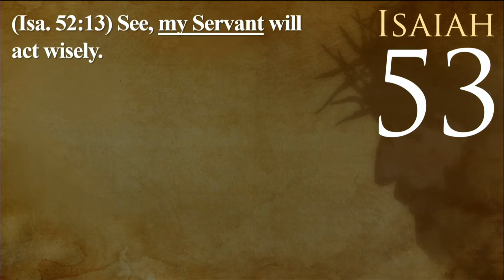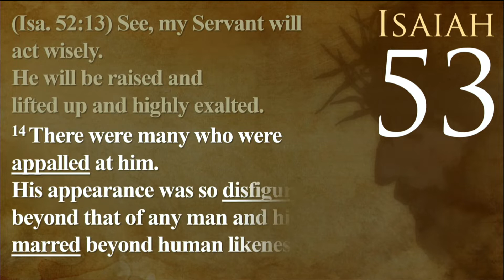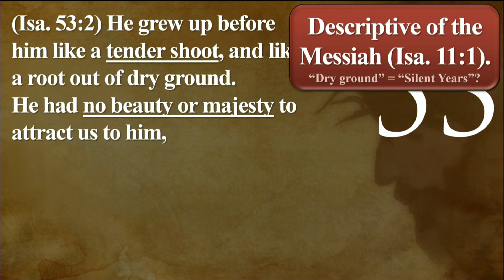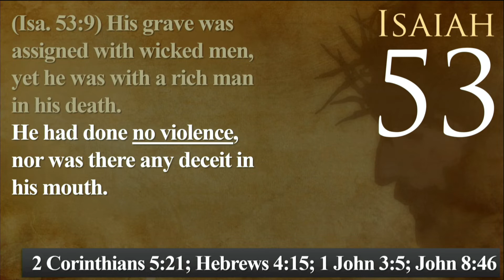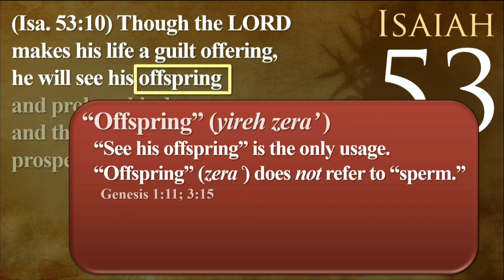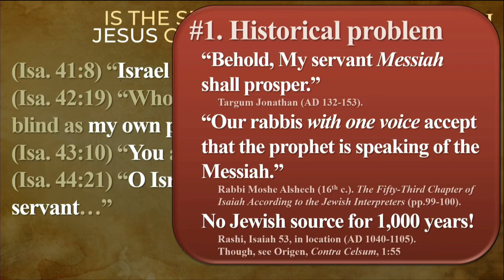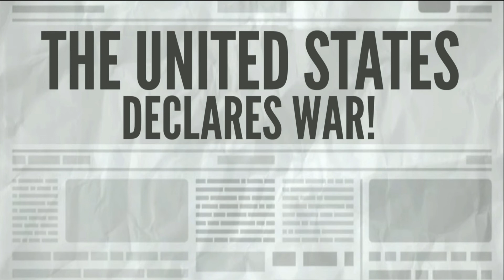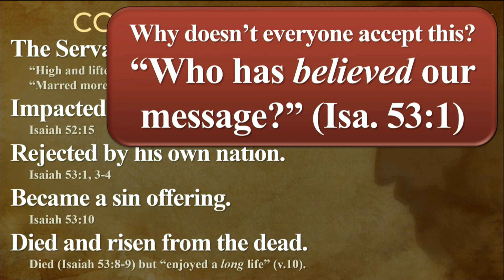Isaiah 53: Prophecy Explained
0:00 – Explanation of Isaiah 53 as Messianic Prophecy
29:51 – Is Isaiah 53 about Jesus Christ or the nation of Israel?
39:14 – Why did Isaiah originally blend Jesus with Israel?
40:52 – Was Isaiah 53 written after Jesus?
42:05 – Is predictive prophecy circular reasoning?
42:40 – Did Jesus (or the disciples) self-fulfill Isaiah 53?